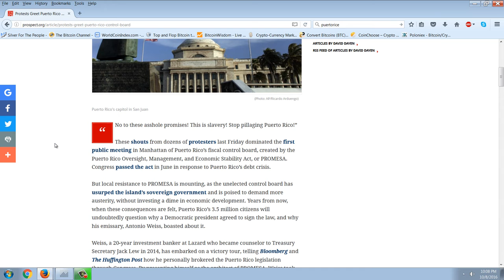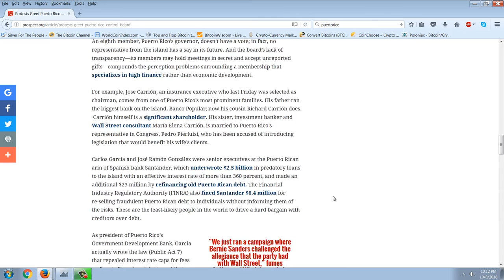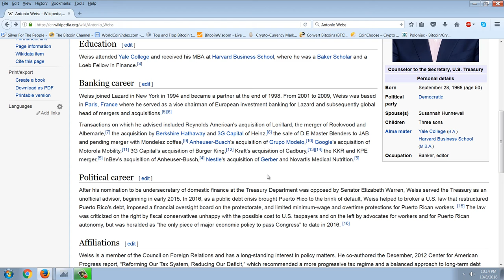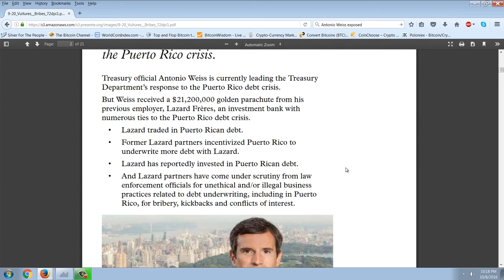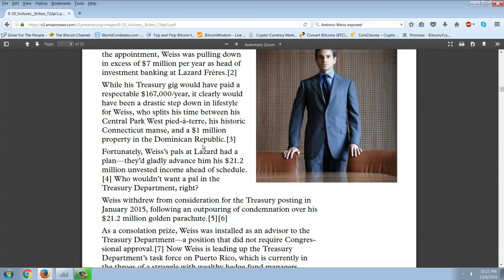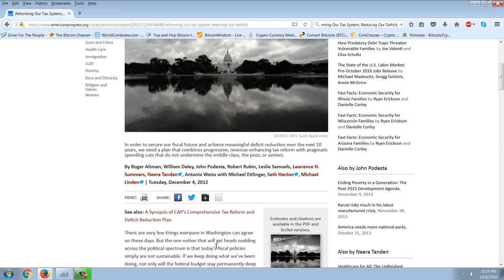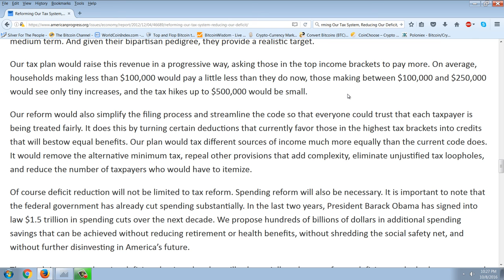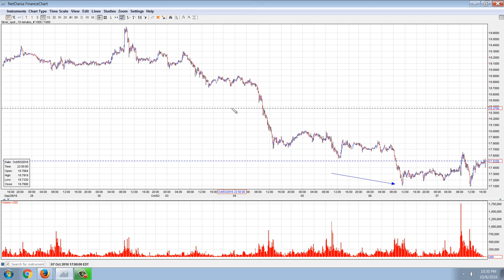Member Update 10/8/16 Buying Time